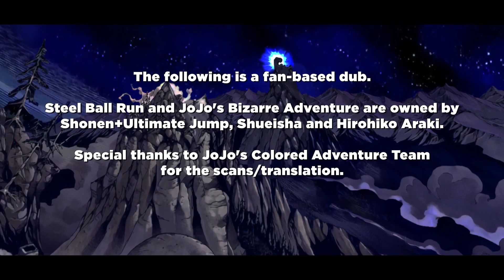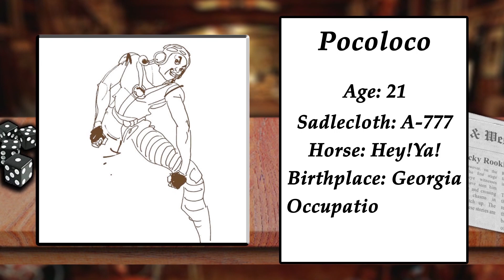Project SBR: Episode 7 - Pocoloco and Sandman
The first stage of the Steel Ball Run continues, and racer Pocoloco has overslept! How could this be possible? He's is supposed to have 1 in 50 hundred million luck! Will he be able to catchup? Find out in this episode of Project SBR!

|Episode 7 Cast and Crew|

CAST LIST

Cassus - Johnny
Rectorious - Gyro
Lane H. Rush - Sandman
CalebVA - Pocoloco
Illusobestjojovillain - The Announcer

PitiKitty - Enyaba
TenbeiHazard - Driver #1
Luciat - Driver #2
Kenkoy - Manure Lady
TenbeiHazard - Wanted Criminal
Ethanchaotic - Rider #1
Air_ - Rider #2
Schroder - Rider #3

CREW

Schroder - Lead Director
Flynn10Dio - Thumbnail

Schroder - SFX Artist
Minato Super - SFX Artist
JJBA Sound Design - SFX Supplier